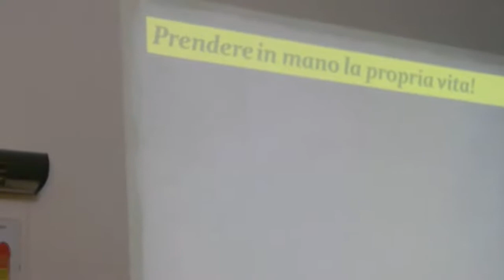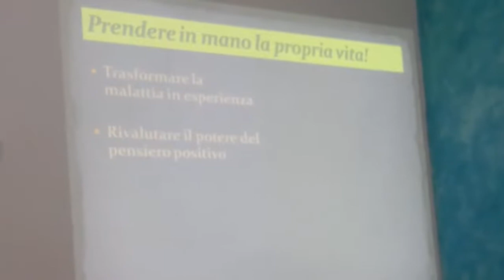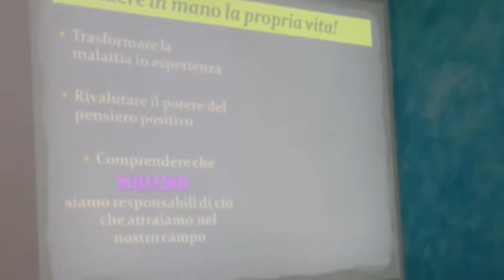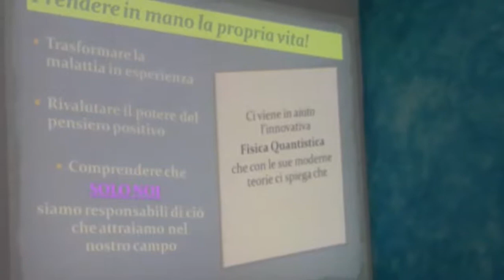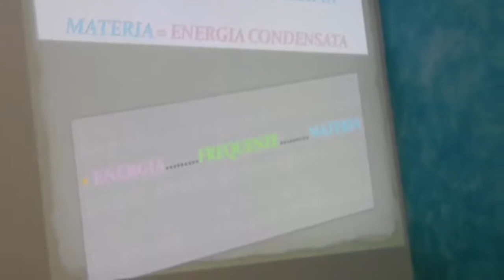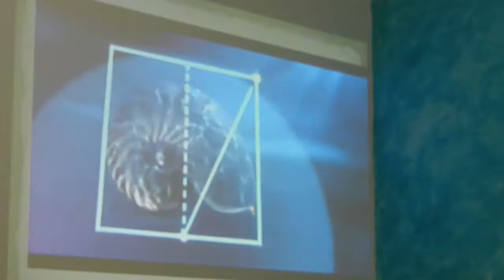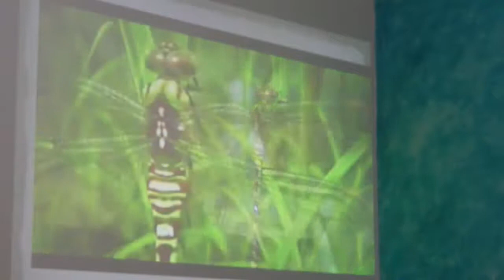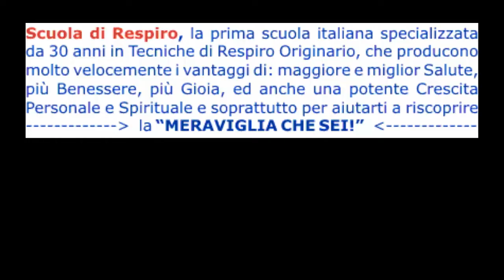Luciana Cantafio Fisica Quantistica 5/11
Per saperne di più clicca il link qui sopra oppure copia ed incolla.

Fisica Quantistica, Terapie Energetiche, Guarigione Quantica, Riconnessione, la Dottoressa Luciana Cantafio ci presenta quello che per lei è ormai diventato un lavoro straordinario, che aiuta i suoi pazienti e le persone che si rivolgono a lei a riacquistare fiducia nella vita, a sanare malesseri che con altre strade o metodi non è stato possibile ed orientarle a riprendere in mano la propria vita.

Guarigione e Malattia, sono termini fortemente evocativi in quanto direttamente associati alle esperienze più intime e profonde dell’individuo e, nella visione della dott.ssa Luciana Maria Cantafio, il paziente "non è unicamente un insieme di organi che formano un corpo" bensì "un organismo che può essere informato in maniera negativa o positiva"

La Guarigione vista come un “equilibrare tutte le resistenze che ci contraggono” consente di migliorare la qualità della vita e di favorire il processo di ritorno allo stato di salute rimettendo in connessione il corpo con le informazioni corrette e resettando ciò che è percepito come errato dal nostro sistema vitale e/o dalle nostre credenze.

Partecipa al prossimo seminario o prenota una visita con la D.sa Cantafio